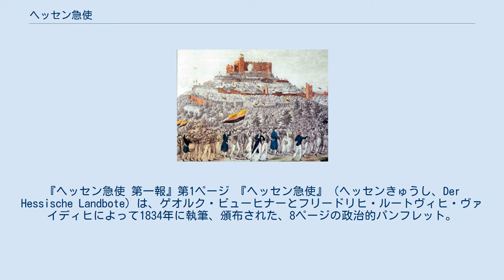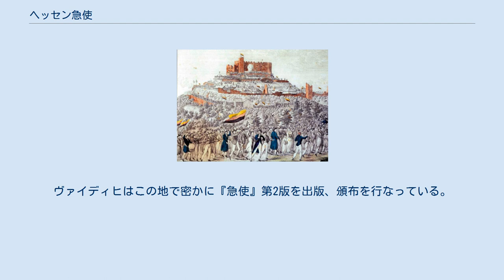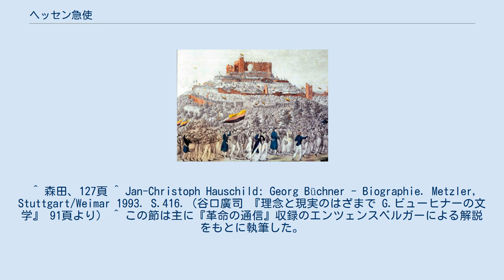ヘッセン急使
ゲオルク・ビューヒナー
『ヘッセン急使 第一報』第1ページ 『ヘッセン急使』（ヘッセンきゅうし、Der Hessische Landbote）は、ゲオルク・ビューヒナーとフリードリヒ・ルートヴィヒ・ヴァイディヒによって1834年に執筆、頒布された、8ページの政治的パンフレット。
彼らはこの文書で、貧困にあえいでいた農民や手工業者に蜂起を促し、当時のヘッセン大公国の旧体制を覆そうとしたが、この試みは失敗に終わった。
ヴィルヘルム・ヴァイトリングの『人類の現状と理想』と並び19世紀ドイツにおける革命思想の出発点に位置する著作であり、またマルクス＝エンゲルスの『共産党宣言』に次いで翻訳されることの多い政治的パンフレットとも評されている。
 1ページ目には表題と日付（1834年7月、ダルムシュタット）に続いて、前書き（Vorbericht）として、これが危険文書であり取り扱いに十分配慮するようにという読者への注意が書かれている。
それから「あばら家に平和を！ 宮殿に戦争を！」というフランス革命の標語が掲げられ本文へと続く。
 本文ではまず旧約聖書の創世記を引きながら、農民の生活と王侯貴族の生活とを対比する。
そして統計資料に基づいて、ヘッセン大公国の国民71万人が毎年収めている税金636万グルデンの内容（直接税、間接税、御料地収入、罰金など）を箇条書きにした後、その税の用途（各省の支出、軍事費、恩給費など）ごとに、それが無駄遣いであり役人の私腹を肥やすことにしかなっていないこと、そして税金を納めている当の人民には何の利益ももたらす結果になっていないことを説く。
それからフランス革命以降の歴史に触れ、7月革命によって王を追放したフランスがまたも世襲的な王制を敷いてしまったこと、その際にドイツの人民にも押し付けられた憲法がいかに不合理な内容のものであるかを訴える。
最後に抑圧者に対する武装蜂起を説き、神にアーメンを唱えよという言葉で締めくくっている。
なお、この文の後半（ヴァイディヒの作とされる）では、領邦君主たちが理想的な皇帝を没落させ、ドイツを破滅の淵に追いやったと主張している。
 なお、ヴァイディヒにより改訂・配布された第2版では、前書きが削除された。
 『急使』が執筆された背景には、当時のドイツ諸邦の旧弊な政治体制によってもたらされた国民の窮乏がある。
ヘッセン大公国は面積約8000平方キロメートルの小国であり（現在のヘッセン州の約四分の一にあたる）、人口は死亡率の低下によって1790年から急激に増加し、1830年代には70万人に達していた。
しかし国家の経済はこの人口上昇についていけず、農業は旧来の方法のままで生産が上がっていなかった。
ヘッセンで農奴制が廃止されたのは1820年になってからであり、以後は直接税がとってかわったが、多数の農民は封建君主に依存していた。
一方、手工業のほうも因習的な身分制が根強く経済的発展の原動力とはなりえない状態にあり、産業革命による工業化も遅れていた。
 さらにドイツの政治状況がこの経済的危機を長引かせていた。
ドイツでは市民革命がまだ進んでおらず、1815年のウィーン会議がドイツ連邦の絶対君主制を安定化させ、1819年には反体制派に対する秘密警察が設置された。
許可を受けていない政治団体はすべて禁止されており、連邦議会はすべての出版物に事前検閲を課し、差し止める権限を持っていた。
またナポレオン戦争の結果、南ドイツでは立憲的改革が起こり、ヘッセン大公国も1820年にヘッセン憲法を発布して二院制の国会を開設していたが、しかし議員の資格も国会の権限もきわめて限定されていた。
代議士になれるのはその選挙区の高額納税者の60番以内に入り、さらに直接税として国家に1000グルデンを支払っている者だけであった。
 ハンバッハの祭典 こうした状況のため、改革派は必然的に反体制派として地下活動に従事せざるを得なくなった。
しかし反体制派は統一的な綱領を作ることができず、ゆるい結びつきをもった個々のグループが時おり統一戦線を作るといったことが繰り返されるだけであった。
1832年5月26日、バイエルン王国にあるハンバッハに、各地域から2万人のデモ隊が集まり、農民、職人、ブルジョワ、知識人らがそれぞれの立場から演説をうった（ハンバッハの祭典、de:Hambacher Fest）。
しかし集会の熱狂にも関わらず、この会は何の結論も政治的決定も見出...